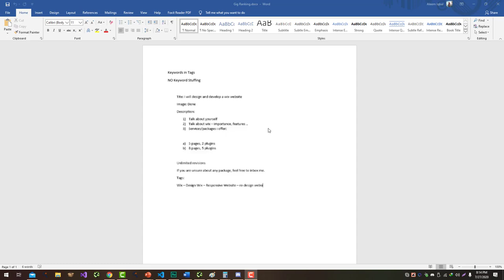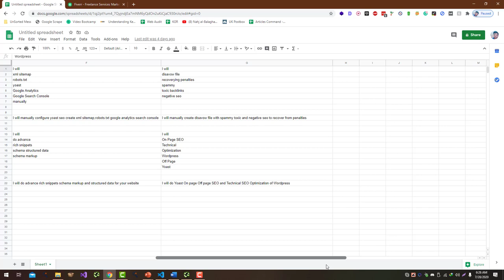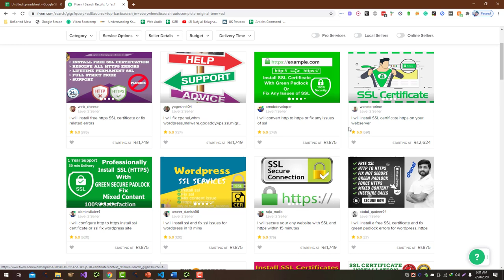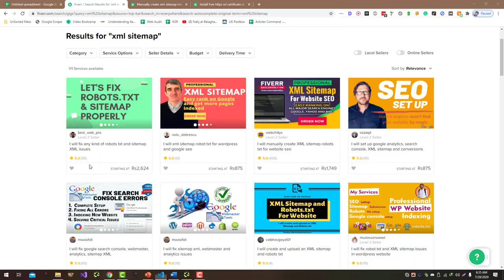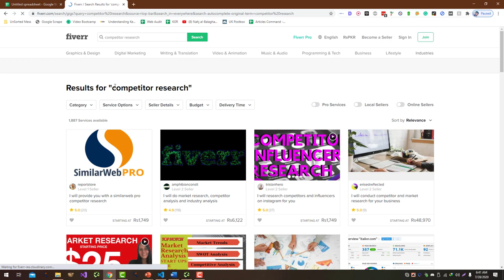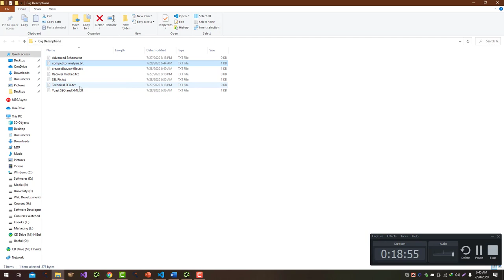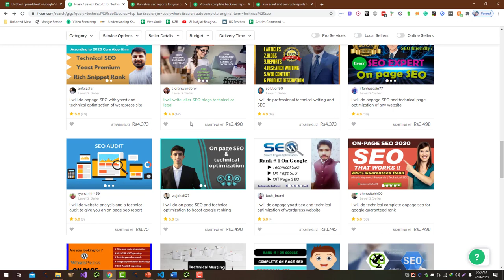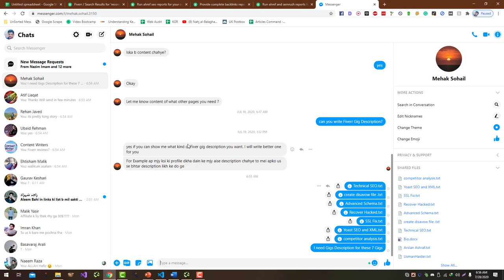How to Write SEO Optimized Fiverr Gig Description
To write an SEO-optimized Fiverr gig description, you can follow these steps:

Use relevant keywords: Include relevant keywords in the title and description of your gig to help search engines understand what your gig is about.

Write a clear and concise title: The title of your gig should be brief, descriptive, and to the point. It should accurately reflect the services you are offering and include your main keywords.

Use bullet points: Bullet points are an effective way to highlight the key features and benefits of your gig.

Describe your gig in detail: In the gig description, provide a detailed overview of what you are offering, including the scope of the work, any specific skills or expertise you have, and any additional services you may offer.

Use formatting: Use formatting such as headings, bold or italicized text, and lists to make the gig description easy to read and scan.

Use relevant tags: Fiverr allows you to add tags to your gig to help buyers find your gig. Choose tags that are relevant to your gig and include your main keywords.

Use good grammar and spelling: Make sure to proofread your gig description to ensure that it is free of errors and easy to understand.

By following these steps, you can create a Fiverr gig description that is optimized for both search engines and potential buyers.

💥💥Vieo Chapters💥💥
00:00 Universal SEO Tool
00:48 Building Dofollow Comment Backlink
03:50 Building Dofollow Forum Backlinks
14:32 Ending